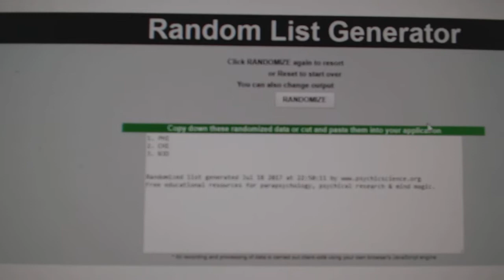C&C #7598 Multi Random